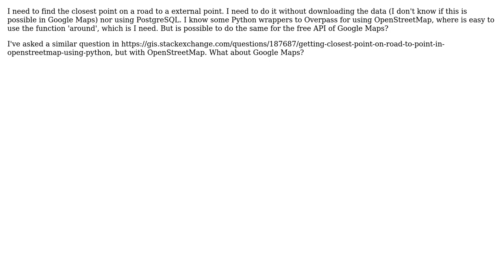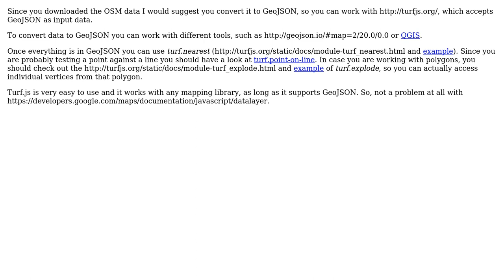GIS: Getting closest point on road to point in Google Maps using Python?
With thanks & praise to God, and with thanks to the many people who have made this project possible! You are responsible for your own actions.